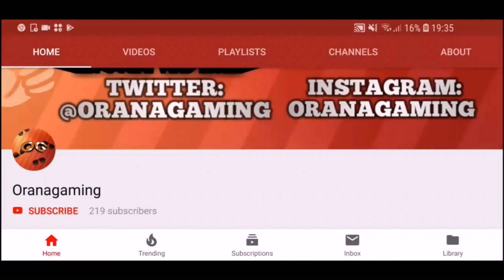NEW DEATH GLITCH IN GRANNY!!!(Granny #13)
Today guys I will be showing you how to do this death glitch in Granny!